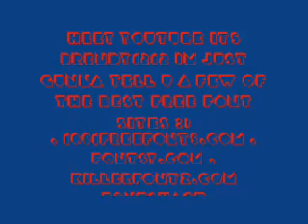free font sites for mac + pc